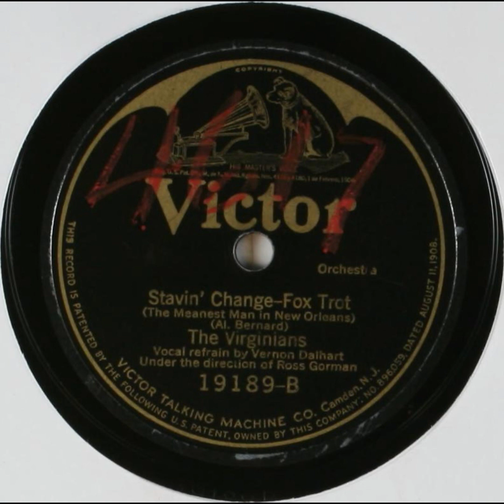Stavin' Change (The Meanest Man in New Orleans) - The Virginians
Title: Stavin' Change (The Meanest Man in New Orleans)

Summary
Jazz/dance band, with male vocal refrain, Fox trot

Names
Bernard, Al -- Composer
Dalhart, Vernon -- Vocalist -- Tenor Vocal
Gorman, Ross -- Leader
Virginians, The -- Musical Group

Genre
Ragtime, Jazz, Ethnic

Media Size
10-inch

Recording Label
Victor

19189

2

Recording Date
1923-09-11